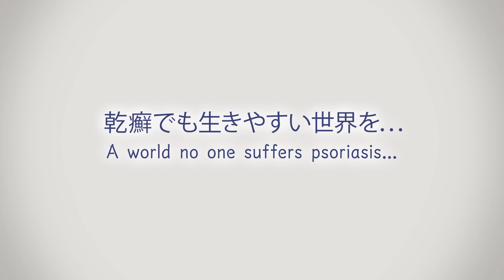乾癬アニメCG♪ 「10月29日 世界乾癬デー」 乾癬啓発動画 〜知ってほしい… 乾癬のこと&患者さんの心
乾癬の患者さんの想いを表現したい…
「10月29日世界乾癬デー」に寄せて、INSPIREメンバーが企画して作った動画です。
1分間に患者さんの心の声を込めてみました。